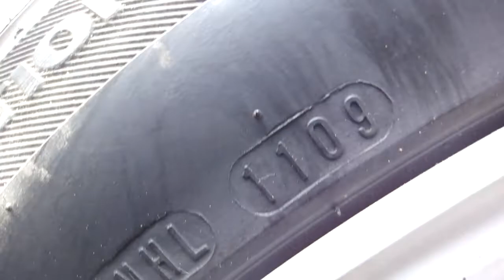Ｒ１２９ ５００ＳＬに使用していたアルミ二本ヤフオク用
まだまだ使えます。